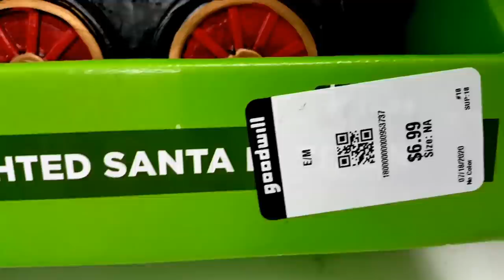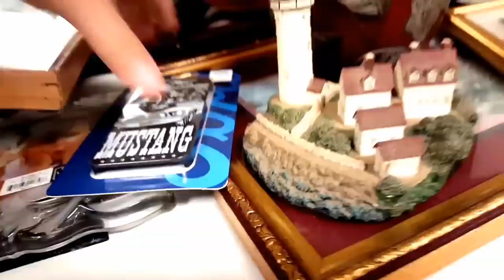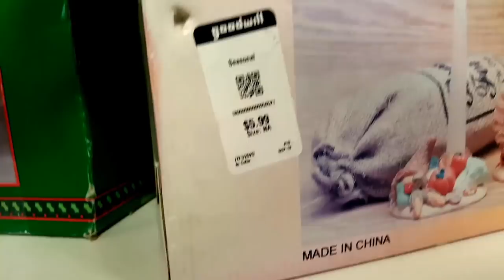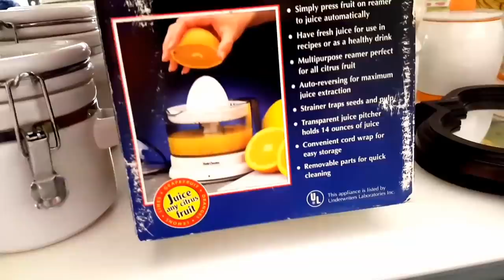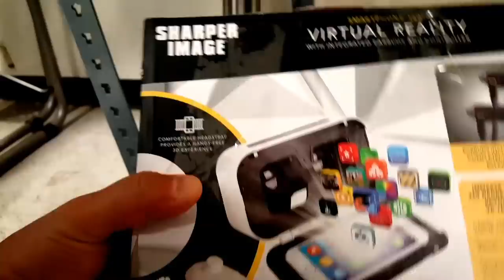Trash Picking | Thrifting at Goodwill | Awesome Scores!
Trying something a little different in this video. We're going to take you guys inside our local Goodwill in hopes of maybe getting your opinions on things that I should or should not buy. We wind up picking up a few pretty cool items so come along and tell us if we did good or not.